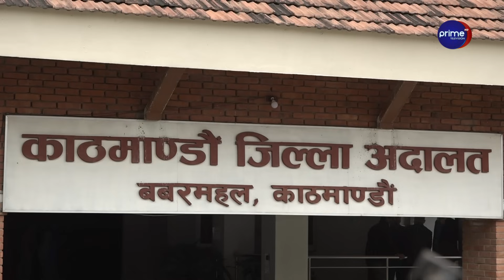विप्लवसँग प्रचण्डको अनौठो साँठगाँठ, जेल जानबाट रोक्न अभियुक्तसँग अंगालो मार्दै प्रधानमन्त्री